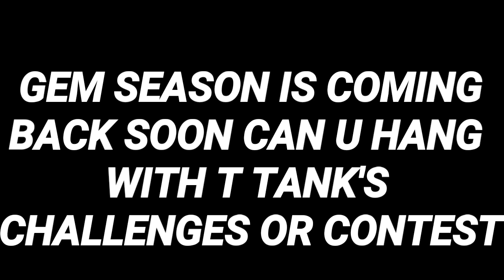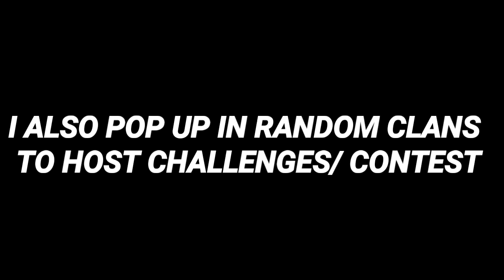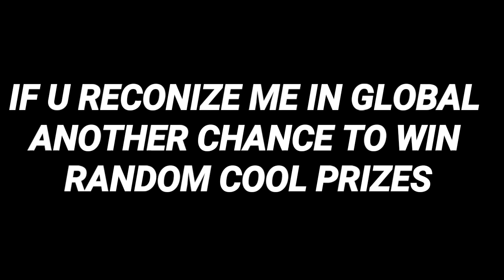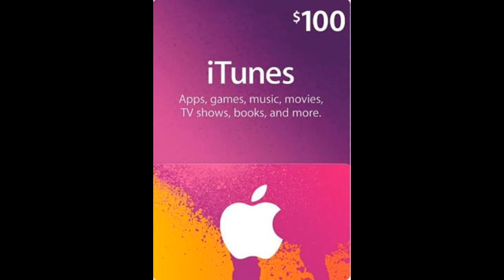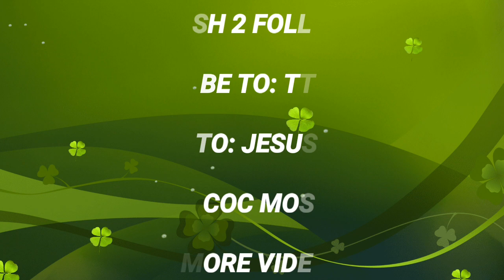Coc new update and ideas